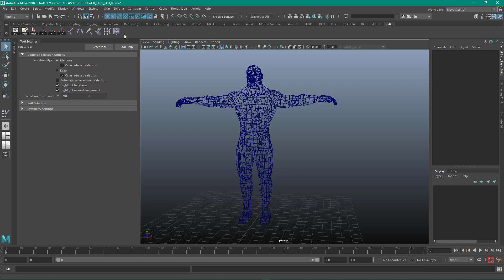Hierarchies Intro - Maya Shelves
Maya tools that I typically use in rigging for games.